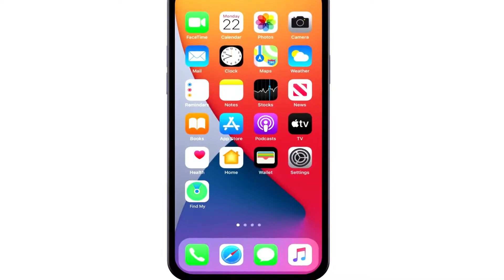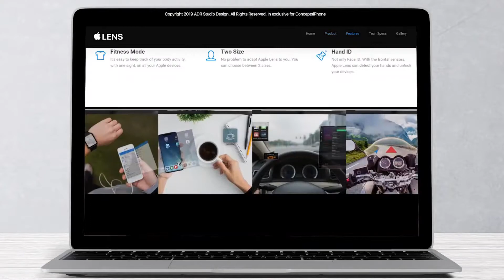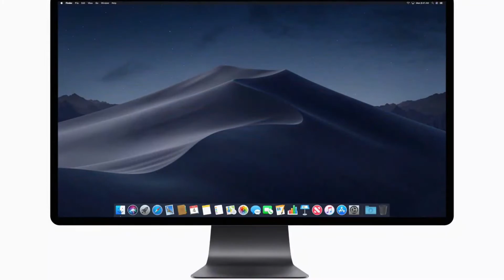LOS LANZAMIENTOS DE APPLE PARA 2021!! | LOS PRODUCTOS QUE SACARA APPLE ESTE AÑO...GAFAS VIRTUALES!?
DESCRIPCION

Todavía faltan mas productos que no estuvieron en el video y que tienen una alta probabilidad de salir en el 2021...Asi que deja tu like para la segunda parte!!

1) Dejar tu like
3) Compartir el video

LINKS:

Botón Mágico!!

¡!ETIQUETAS!! (IGNORAR)